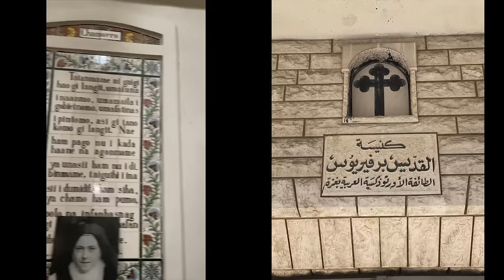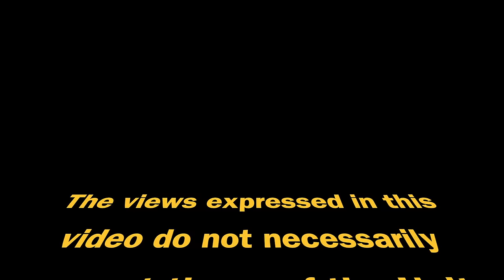A Peace Prayer for the Holy Seasons of Easter, Ramadan & Passover 2024 dedicated to all children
This is a prayer for peace and hope particularly for the Holy Seasons of Easter, Ramadan and Passover 2024 dedicated to all children of all Faiths and Atheists be they in Israel, Palestine and anywhere else in the world.  I do though have a special thought for boys and girls of Gaza. This is just a PEACE message, song, plea or prayer. YOU choose.

May the souls of all innocent children who died recently in the West Bank and Gaza, Palestine as well as all innocent children who died in Israel on October 7 last continue to rest in peace. And may the bereaved families, loved ones, friends, communities find some form of comfort and peace.

Allow me to repeat, I know the oath of office I signed, I know the UN Charter, of the human rights, humanitarian principles and norms that the UN stands for. I am an international civil servant 24 hours a day, 7 days a week, and know the integrity, independence and impartiality that are required by that status.

I also know that my personal views and convictions, remain inviolable, especially when these views and convictions positively affect my official duties or the interests of the United Nations. I am a steadfast supporter of the United Nations stance on what’s going on around Israel & Palestine. I support the brave stance of the Secretary-General António Guterres.

Palestinian boys and girls continue to encounter unacceptable obstacles facing marginalization, injustice, and discrimination, while the persistent violence against them disgraces humanity. Protecting them is an absolute priority.

Salaam, Shalom, Peace.

Mr. Bruno Donat is mindful at all times of his rights and duties as international civil servant which require that he acts independently and impartially.

The views expressed in this video do not necessarily represent those of the United Nations or its Member States.